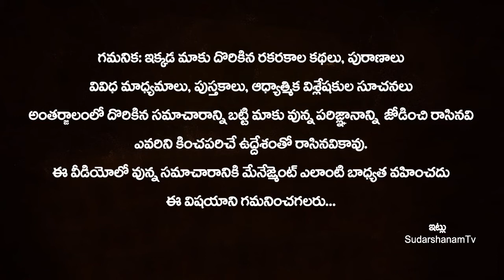జనవరి 13 గురువారం వైకుంట ఏకాదశి రోజు ఈ ఉపవాసం చేస్తే..? How To Do Fasting On Mukkoti Ekadasi 2022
జనవరి 13 గురువారం వైకుంట ఏకాదశి రోజు ఈ ఉపవాసం చేస్తే..? How To Do Fasting On Mukkoti Ekadasi 2022 | vaikunta ekadasi 2022 date | SudarshanamTv